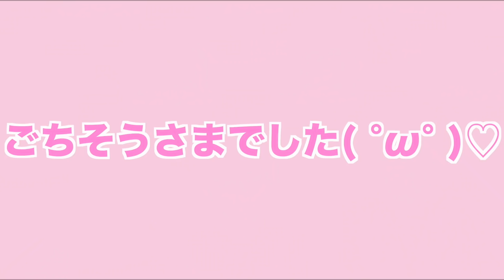【簡単】本場韓国の味♡とろとろチーズタッカルビの作り方🧀【ヴァンビ×ゆん】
ヴァンビくんいつもありがとう〜♡
ヴァンビくんのチャンネルの方のコラボ動画はこちらから

鶏モモ (一口大に切る)　2枚
キャベツ (ざく切り)　1/4玉
サツマイモ (5ミリくらいの厚さで短冊)　1/2本
ニンジン (サツマイモとおなじ)　1/2本
玉ねぎ (くし８等分)　1個
とろけるチーズ　いっぱい！好きな量をお好みで！

調味料
★コチュジャン　大さじ2強
★醤油　大さじ2強
★おろしにんにく　2〜3cm
★おろし生姜　2〜3cm
★粉唐辛子　大さじ2強
料理酒(みりんでもいい)　大さじ2

はいっ！今日も見てくれてありがとうございます！( *´꒳`* )

【ゆんのSNS】

【MelTV】にもたくさん出演させて頂いてます、、♡♡
こっちのチャンネルもチェックお願いします(*'▽'*)

〒151-0001
東京都渋谷区神宮前3-1-30
Daiwa青山ビル4F
株式会社 VAZ 　ゆん宛

いつも応援してくださってる方